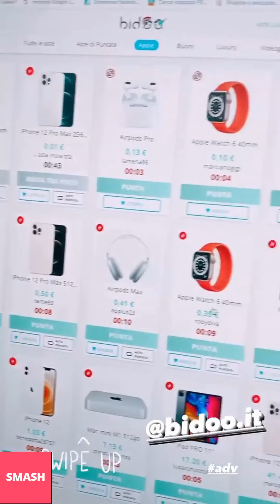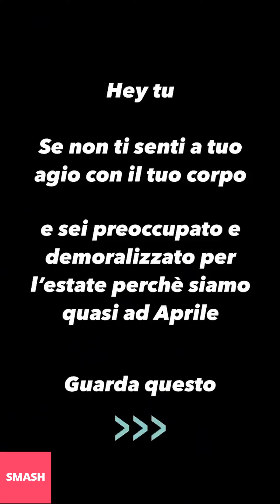AMEDEO PREZIOSI NUOVE INSTAGRAM STORIES!